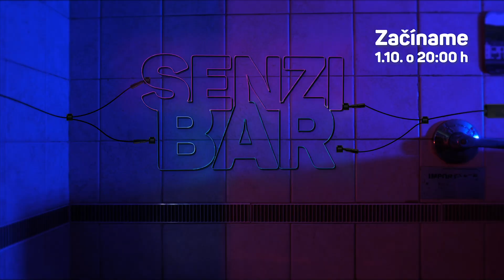SENZI BAR - TELEVÍZIA SENZI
POZNÁME MIESTO, kde sa ľudia radi stretávajú, radi sa rozprávajú o všetkom a radi si aj zaspievajú. Také miesto sa volá "SENZI BAR". Miesto, v ktorom Vás čakajú aj milé prekvapenia, tajný hostia, občas trochu sĺz, ale najmä veľmi príjemná atmosféra a krásne zážitky. V Televízii SENZI toto miesto otvoríme touto zvučkou už na budúci týždeň v piatok 1. októbra. Buďte s nami pri tom. (Do nášho baru vedie aj tajný vchod, o ktorom nikto nevie a tam schováme aj tajného hosťa, ktorý bude prekvapením pre hosťa sediaceho pri bare... Ale psssst!) Veď si to v piatok pozrite...